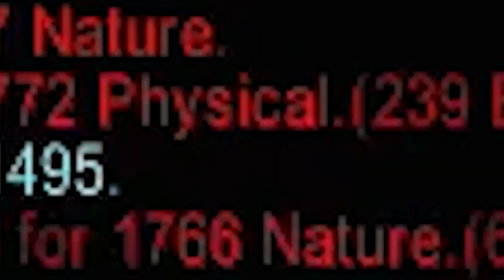Esfand Does His 1st Heroic, But Forgets to Loot The Last Boss...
BURNING CRUSADE HEROICS ARE SO FUN!